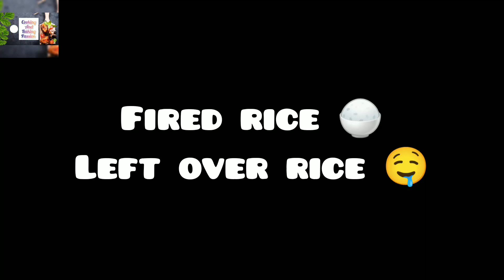Fired rice 🍚 with Leftover rice🤤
Watch till end 🔚
Ingredients 😋
Oil
egg
cabbage
carrot
capsicum
onion
salt
pepper
garlic powder
white pepper
chicken powder
soya sauce
chilli sauce
hot sauce
rice
Must try it out 😉